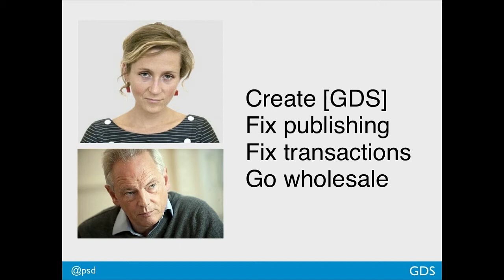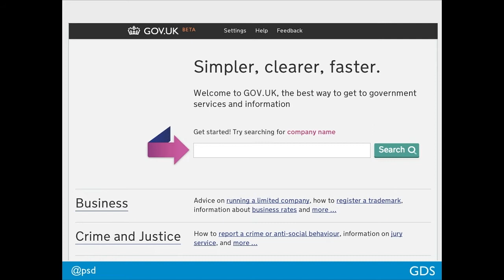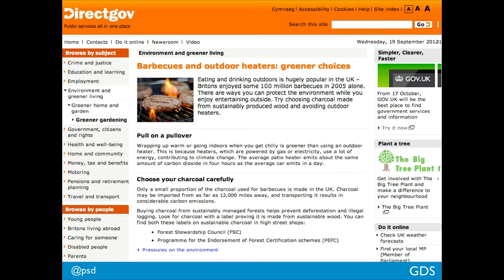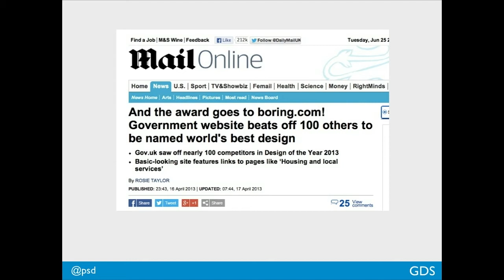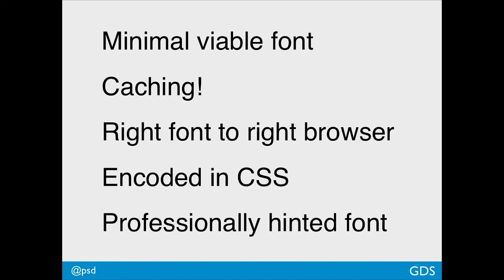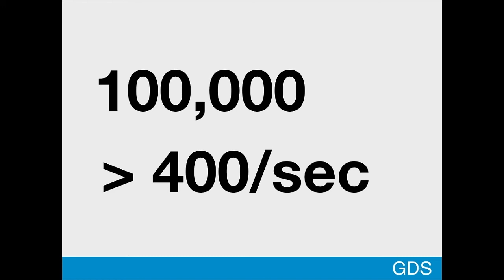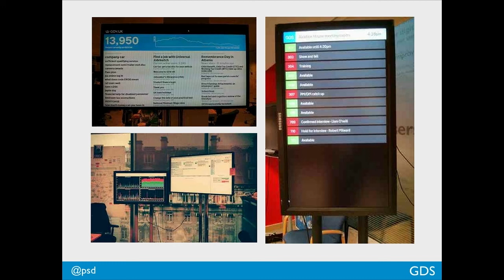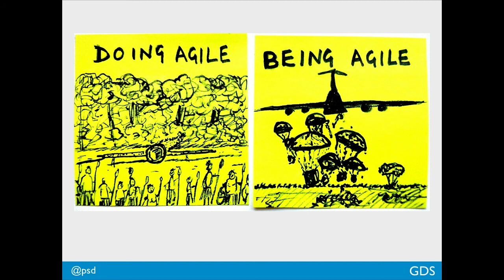Velocity Europe Conference 2013, Paul Downey: Making Government Digital Services Fast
In this talk, Paul will show through a series of examples how The Government Digital Service recognise, prioritise and quickly address performance issues whilst helping government build digital services so good people prefer to use them.

Paul Downey:
Her Majesty's Government Digital Service
Paul is a Technical Architect at Her Majesty's Government Digital Service, where he helped build GOV.UK and is now working with departments to transform Government digital services. Formerly he acted as BT's Chief Web Services Architect, served as an W3C Advisory Committee representative, and was a founding member of Osmosoft.com. He built SolderPad, and co-founded OSHUG, the Open Source Hardware monthly meet-up, and is mildly notorious for a set of uber-doodles collectively known as The Web is Agreement.